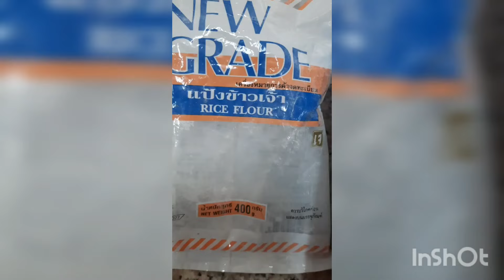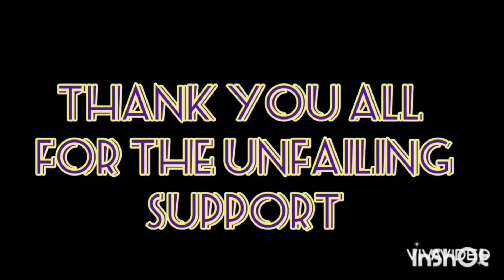BANANA CUE AT PUTO (Using Rice Powder) | PANG MERYENDA | MERYENDANG PINOY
Bananacue is made with deep fried bananas coated in caramelized brown sugar. The bananas used for this recipe are Saba bananas, which are very commonly used for cooking in the Philippines. It is usually skewered on a bamboo stick, and sold on the streets.

Rice Puto is a Filipino steamed rice cakes, traditionally made from slightly fermented rice dough. It is eaten as is or as an accompaniment to a number of savoury dishes (most notably, dinuguan).